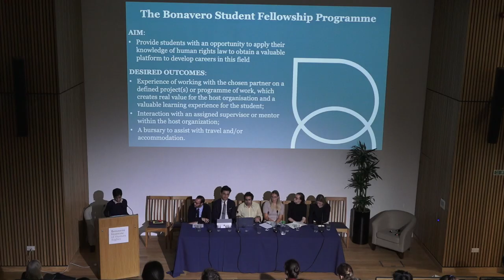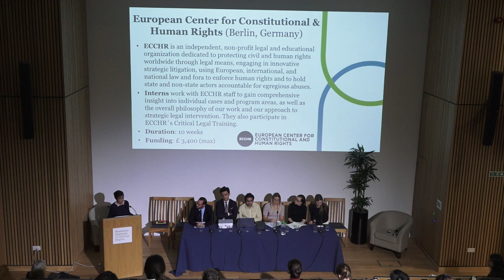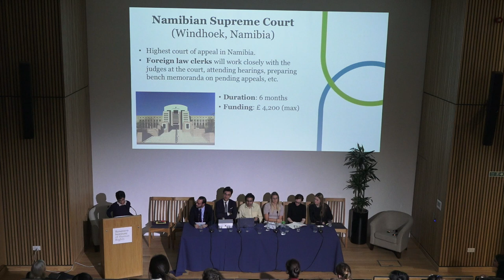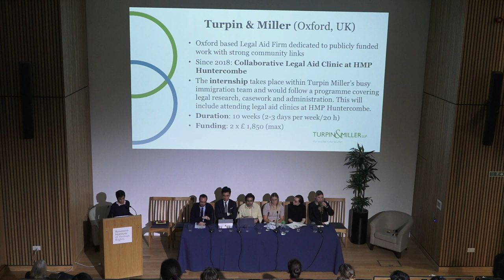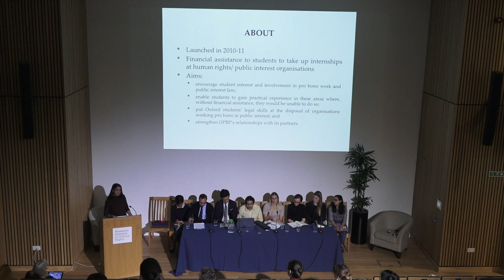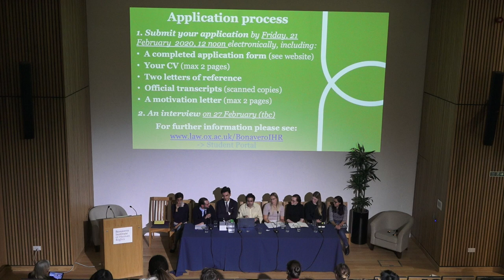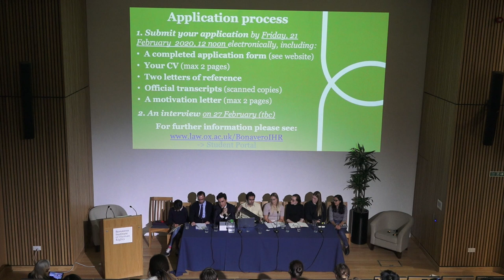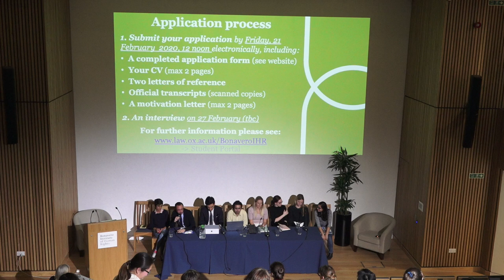Bonavero Summer Internships in Human Rights 2020: Experiences and Funding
The 2020 Bonavero Institute Student Fellowship Programme and the 2020 Bonavero Institute & Oxford Pro Bono Publico Summer Internship Scheme aim to provide financial assistance to graduate students at the Faculty of Law and graduate students at other departments of the University of Oxford with a previous law degree, seeking work experience in human rights and public law. These internships are an exciting opportunity for students who wish to explore human rights career options both within the UK and across the world. This year, as a part of the Student Fellowship Programme the Bonavero Institute will be offering internships at the Aire Centre (UK), Bingham Centre for the Rule of Law (UK), Business and Human Rights Resource Centre (UK), JUSTICE (UK), Public Law Project (UK), REDRESS (UK), Reprieve (UK),  Turpin & Miller (UK), European Center for Constitutional and Human Rights (ECCHR, Germany), Dejusticia (Colombia) and the Namibian Supreme Court (Namibia), in addition to our Samuel Pisar Travelling Fellowship. Under our Summer Internship Scheme, we are also collaborating with Oxford Pro Bono Publico to offer internships at Project 39A (India) as well as open grants.

In this video you can watch the information event held on Monday, 3 February 2020, at the Sir Joseph Hotung Auditorium of the Bonavero Institute of Human Rights, Mansfield College, during which we presented the available placements, the application processes, and the financial assistance available, hosting also a panel discussion with past fellows and interns that shared their experiences.